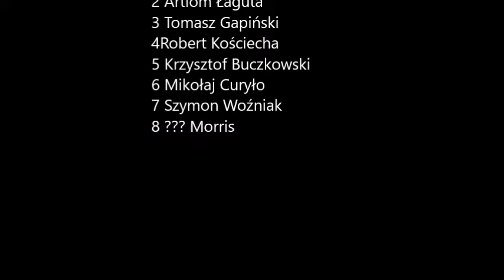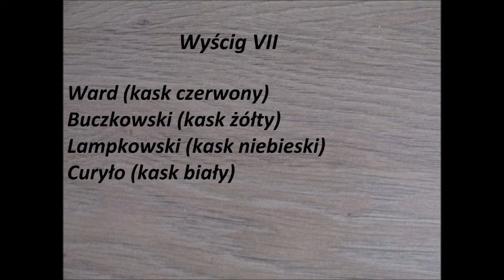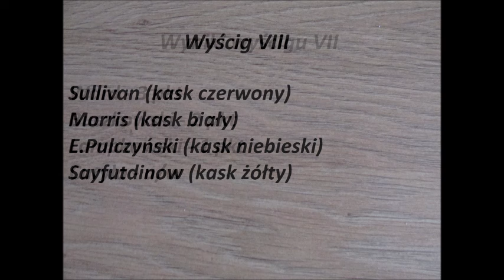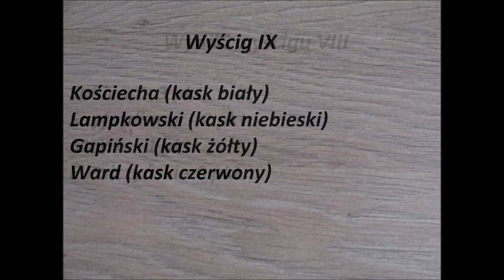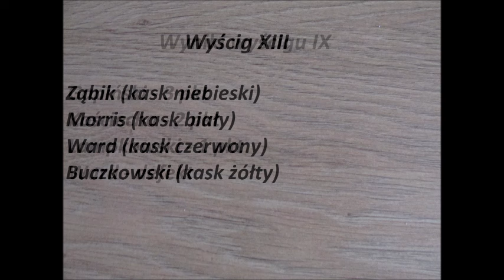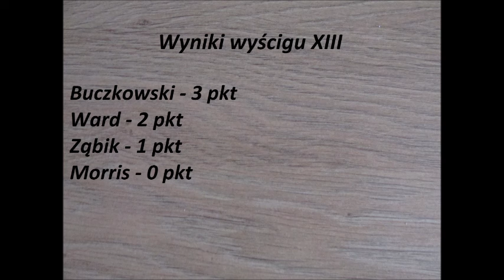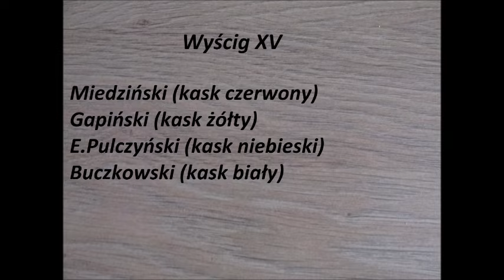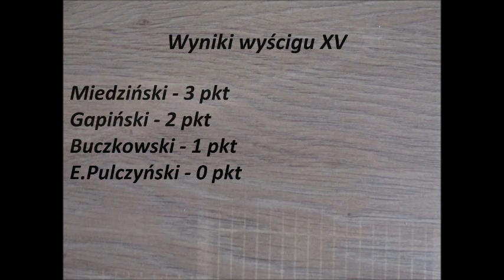Retro speedway Apator Toruń - Polonia Bydgoszcz sparing 17.03.2012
Zapraszam do obejrzenia 6 wyścigów sparingowego meczu derbowego z 2012 roku.
Wyścigi zawarte w tym materiale to: wyścig V, VII, VIII, IX, XIII, XV.
Z cyklu retro speedway co środę ukazywać się będą fragmenty zawodów które nagrywał kilka lat temu, ale nie ukazały się nigdy na kanale. Jakość, nie zawsze będzie rewelacyjna, ale im młodsze zawody tym jakość nagrania będzie lepsza. W końcu idzie mi coraz lepiej :)